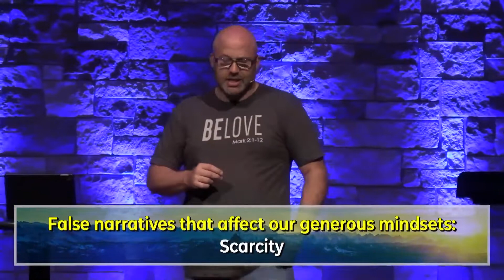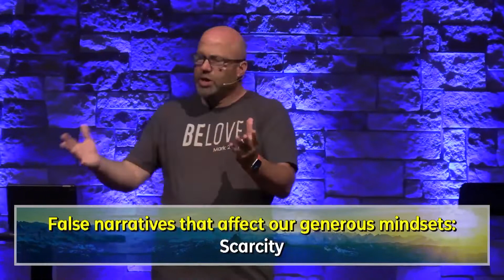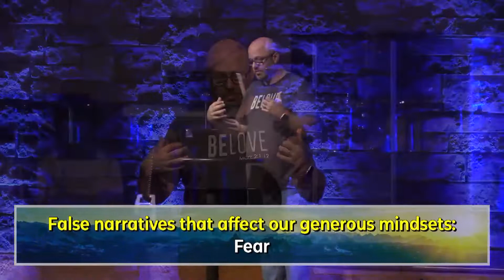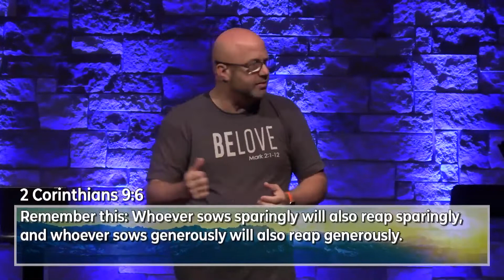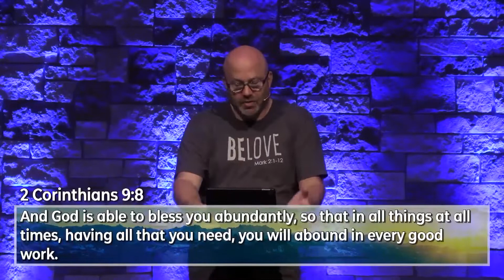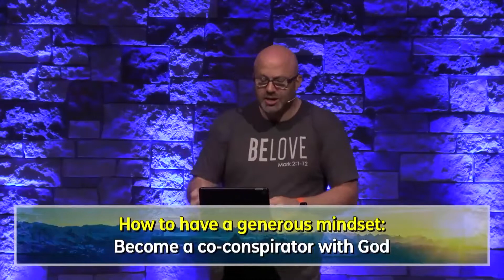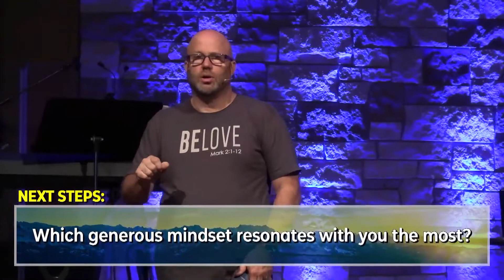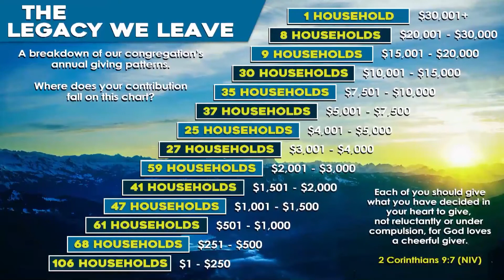The Mindset (11/13/22) | Woodlake UMC Sermons | Rev. Gordon Pruitt